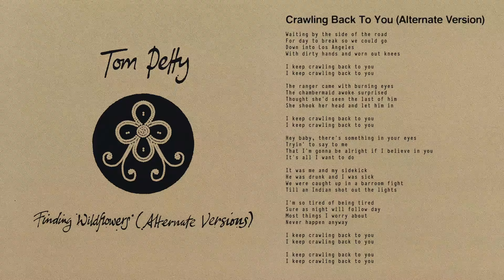Tom Petty and the Heartbreakers - Crawling Back to You (Alternate Version) [Official Audio]